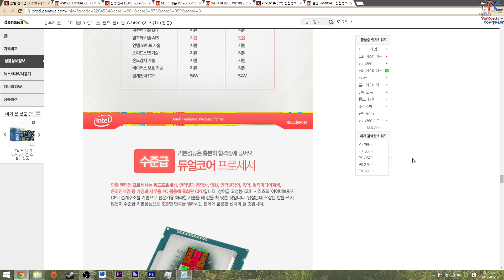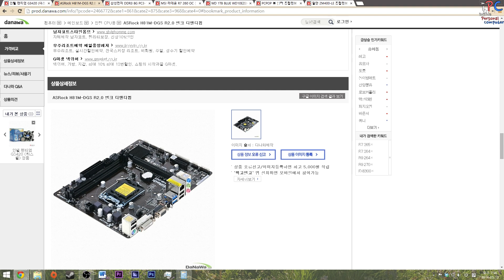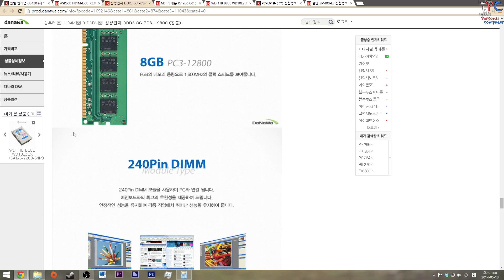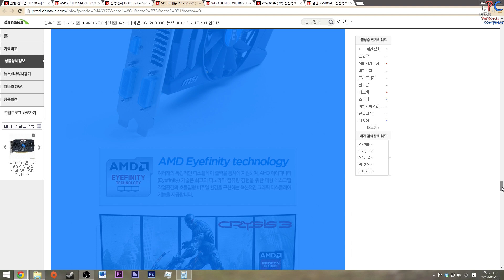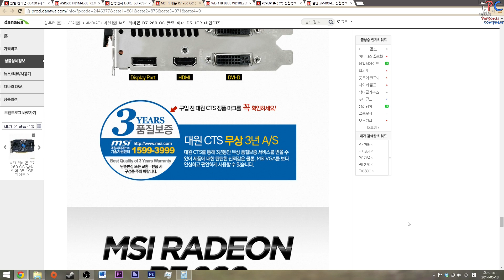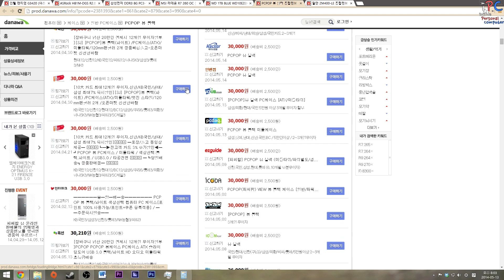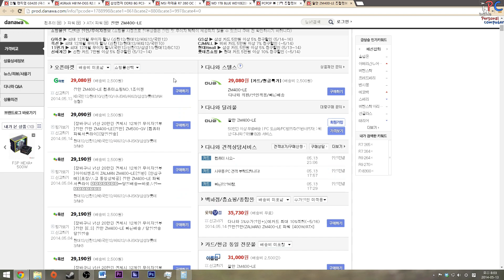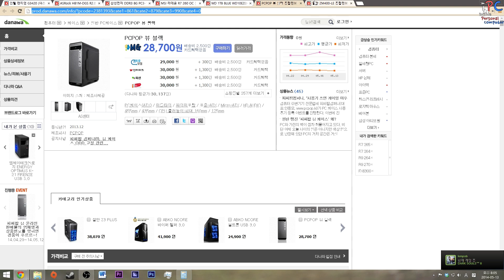iPC가 추천하는 조립 컴퓨터 #14 - (Intel) 더!!! 낮은 가격 PC!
CPU: 인텔 펜티엄 G3420 (하스웰)

GPU: MSI 라데온 R7 260 OC 블랙 아머 D5 1GB

대략: 426,360원 입니다!